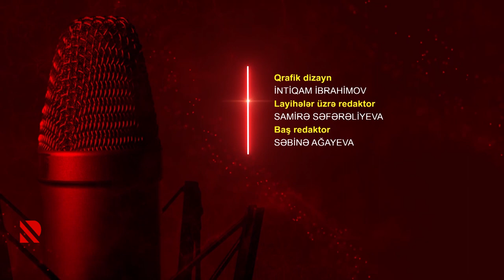Göstərir radio: “Yaradıcılığımda hələ də çata bilmədiyim bir rəng var”